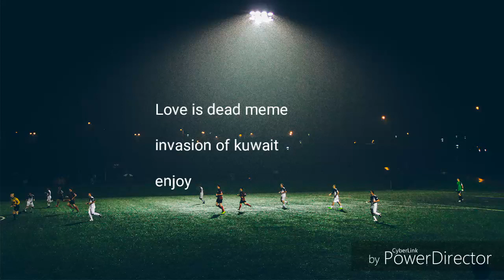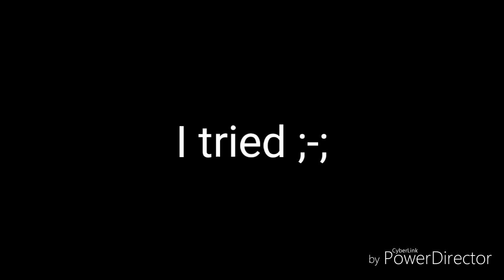Love is dead meme countryhumans (invasion of kuwait)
Iraq back off

Btw I tried ;____;